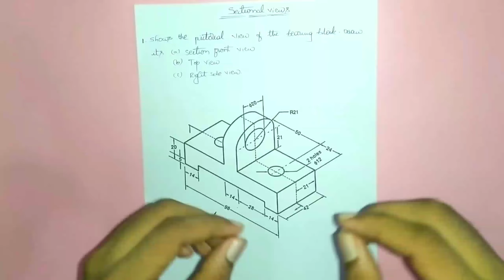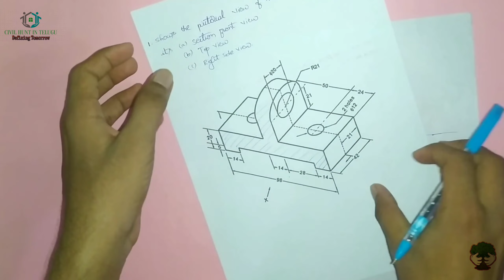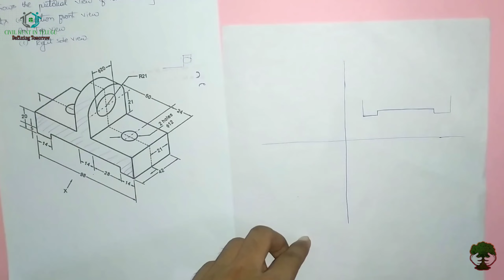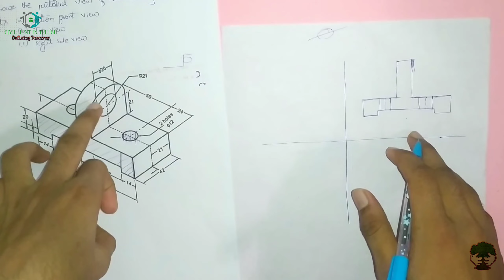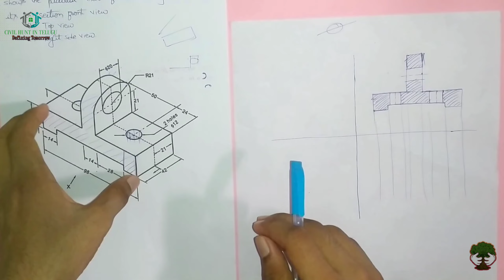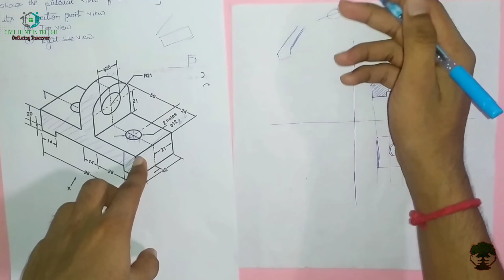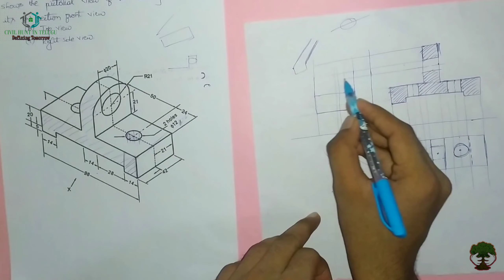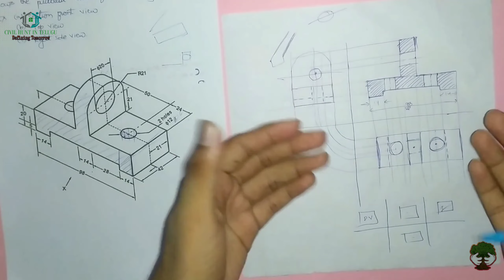sectional views ||Diploma drawing class-5|| explanation in telugu